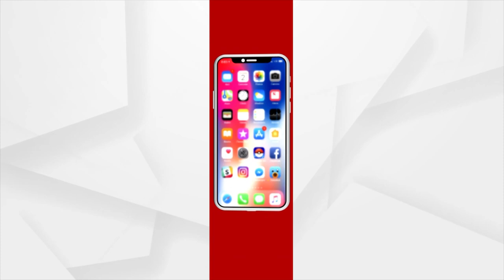Sand Animation By Manas Sahoo On Lord Jagannath Snana Purnima Ritual